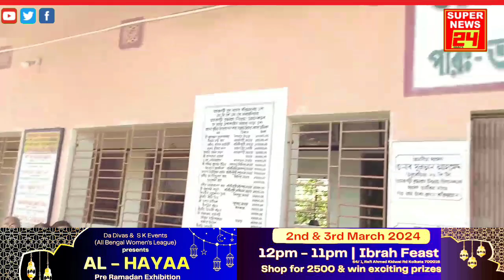BSBM के नए दफ्तर में Trinamool Congress का दिखा जलवा!